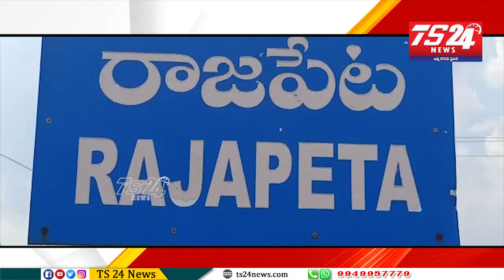రాజాపేట మండల కేంద్రంలోని ప్రజా పరిషత్ కార్యాలయంలో ప్రజా ప్రతినిధులకు సన్మాన కార్యక్రమం|TS24 News